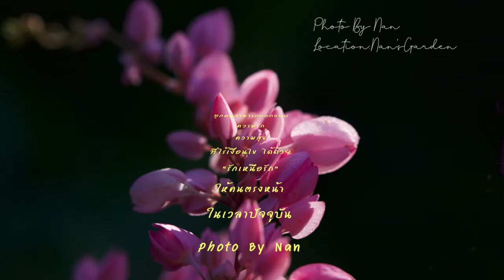Chain of Love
ทุกคนสามารถออกแบบความรัก ความสุข ที่ไร้เงื่อนไข ได้ด้วย "รักเหนือรัก" กับคนตรงหน้าในเวลาปัจจุบัน